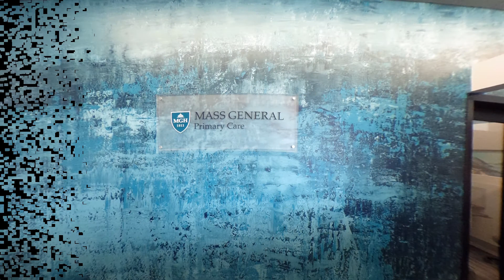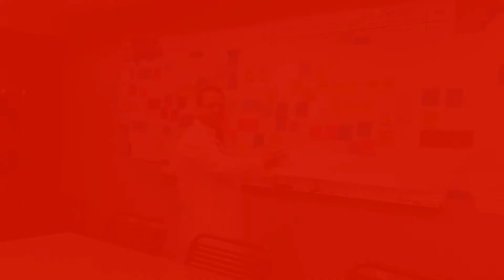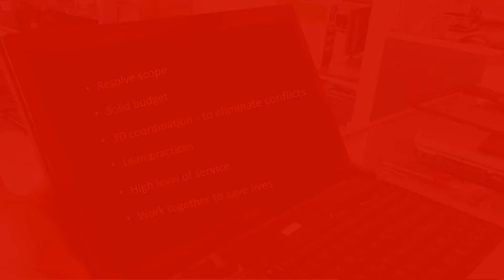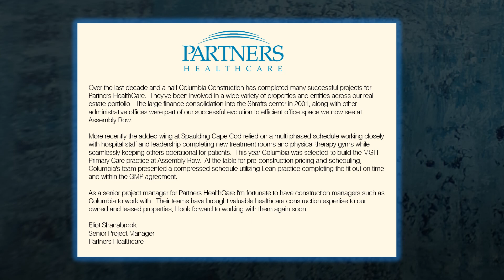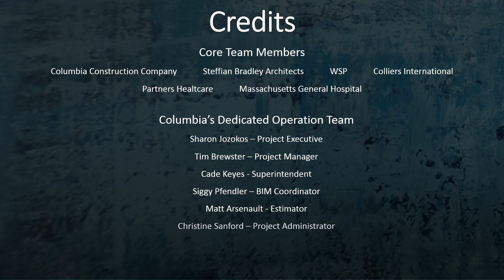MGH at Assembly Row - Sam Lilly Award 2017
A 2017 Sam Lilly Award nominee. The MGH at Assembly Row project was completed by a highly talented team and Columbia Construction Company, in collaboration with other design team members.